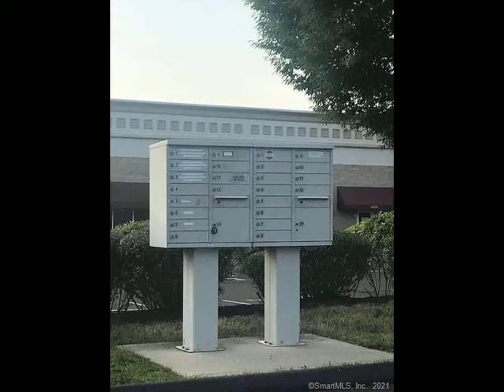100 Corporate Drive, Trumbull, CT 06611 - Commercial - Real Estate - For Rent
This shared common professional office suite is ideal for the individual or new business owner looking to hang their hat in a clean and impressive office in Trumbull. Be out of the house and into a centrally located clean environment to practice your business and meet clients, yet still allow you and your clientele the benefit of having an office by sharing common areas to keep their lease costs low. Available today are 5 offices ranging in sizes. One office can fit 2-3 people. VERY reasonably priced offices, depending on size, range from $500 a month to $1,500 per month for the larger office. Each office is fitted out with a desk and additional furniture of your choosing, including a file cabinet or book shelf, etc. which is included in their individual lease. Common area space includes a waiting room, a large Kitchen that has a refrigerator and microwave, break area and an ADA restroom. Also listed for sale separately. $50 per month internet access fee.

Jeanette Politano
Coldwell Banker Residential Brokerage
2 Corporate Drive